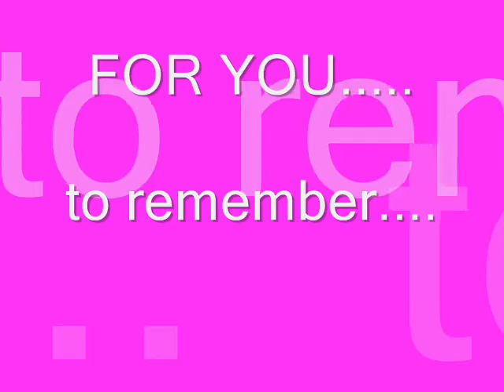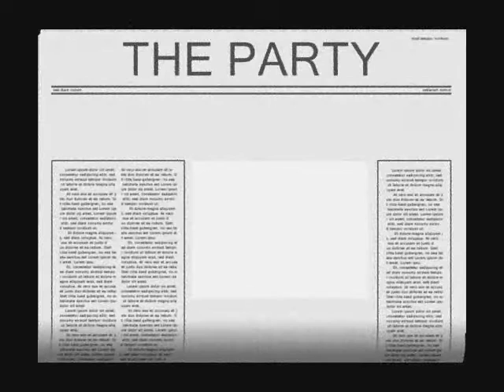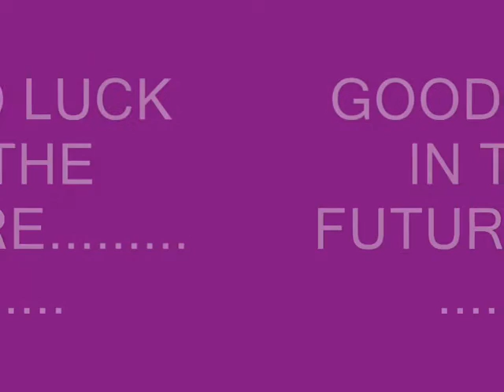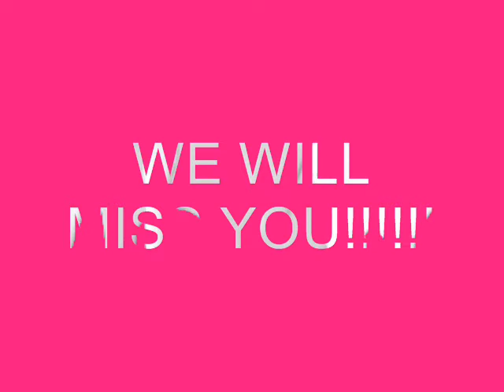zizzi leaving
zizzi canary wharf leaving 2007